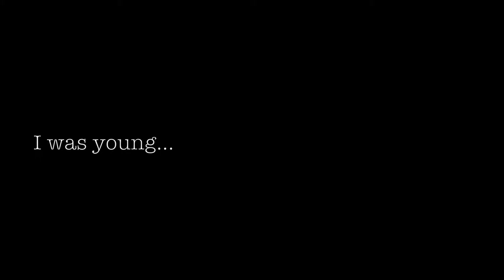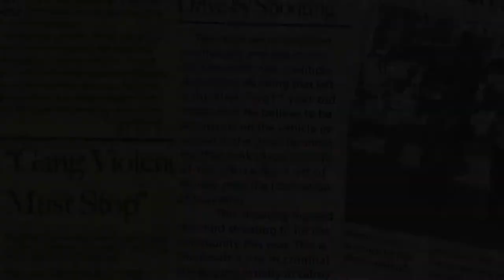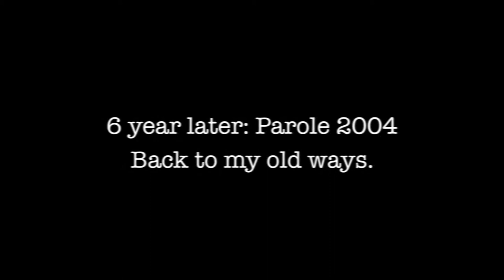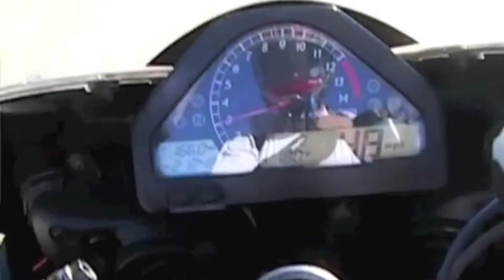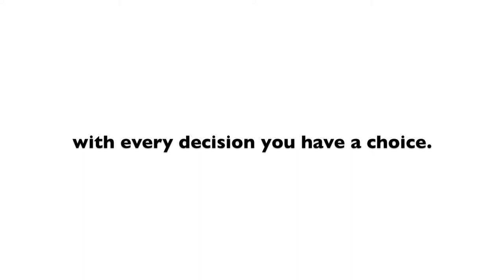Endless Ability: True Story (Mission: Save the Youth) Part 1 Highlights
Endless Ability Enterprises Presents: True Story (Story One Highlights)
Introduction of : Antonio Quistian Jr. ---A young man who is overcoming each day and rising against the odds to make  a difference in Life by sharing his story. As a youth he made decision that had his life in a downward spiral of pain, sorrow, and hard times. He battled through and is now hoping to relate with other youths who are faced with challenges such as violence, gangs, drugs, law breaking, prison, and injury. He hopes His personal experience will act as a deterrent in order to help them find a different path!

True Story is a series of speakers traveling to different schools, facilities, detention centers, camps, events, classrooms, or any where someones ears will listen to accept the cold hard fact about the possible outcome of bad decision making. This series includes a few strong individuals who wish to share their stories with the public in hope of relating directly to the listeners in order to show how a single bad decision in life can drastically change life for ones future.

To many times youth hear the words '"Don't do this" and "Don't do that". They are then discipled for doing wrong but may never be granted the opportunity to hear the reason why parents, teacher, or law enforcement wish so hard to discourage them from doing "bad" things. We all at one time lived with the "it won't happen to me" attitude but our "True Story" speakers hope to relate directly with those individuals and show them that it can happen to them! Mistakes as simple as having a few to many drinks at a party, joining gangs, driving reckless, breaking laws, or even just disobeying parents and authorities can lead to tragic outcomes such as prison, serious injury, and even death.

Antonio, featured here in the Story One Introduction piece which is played before He shares His story, highlights the decision he made as a youth to disobey is mother and chose to be involved in gangs, as well as drink alcohol and abuse drugs as a teen. These choices are what lead him to prison at the age of 17 to serve part of a 10 year prison term in a California State Prison.  After his release at the age of 24 he once again fell back into the life of money and drugs, breaking laws and riding reckless with his passion for motorcycles. His 2nd chance at making better decisions was demolished when He lost control of his motorcycle after an attempt to avoid law enforcement.

Antonio, Now living life paralyzed in a wheelchair, feels blessed to have another opportunity at life. He wishes to share the outcome of his bad decision making with others in hopes that they will think twice when faced with the same choices. He hopes his story shared through this "TRUE STORY" series will be the words that help save the future of youth that are on the same path he has already traveled.

For more information on "True Story" please contact
Endless Ability Enterprises